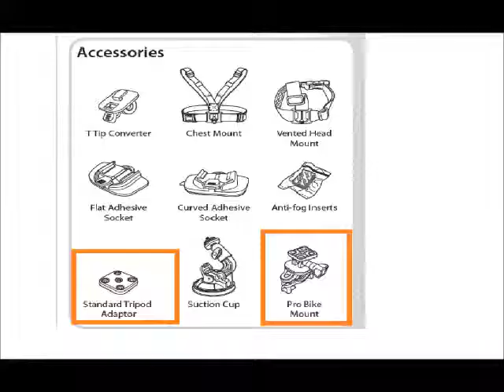[BenQ FAQ] Digital Camera_How to use Pro Bike Mount_SP2